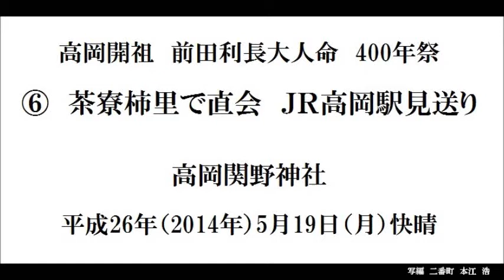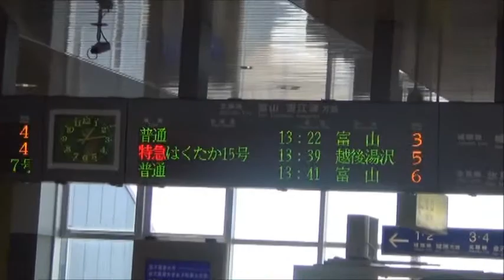140519利長400年祭⑥柿里直会 高岡駅見送りａ高岡関野神社